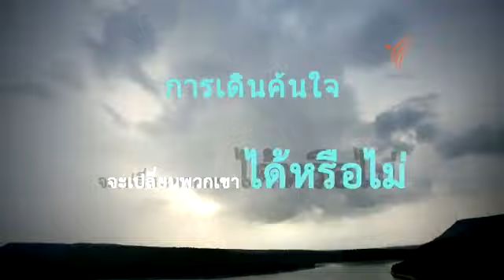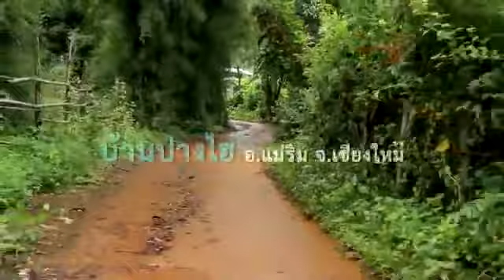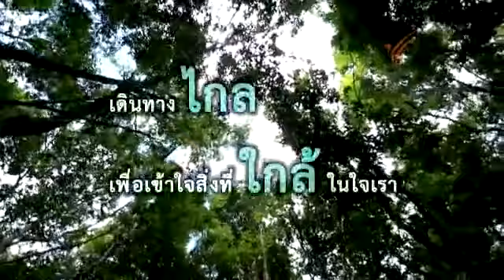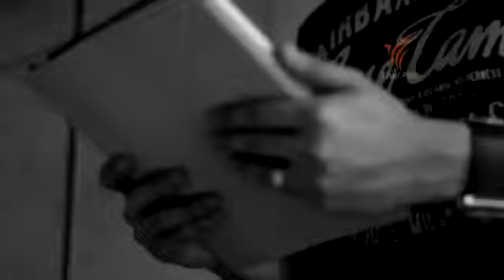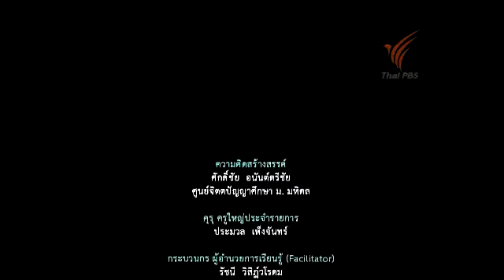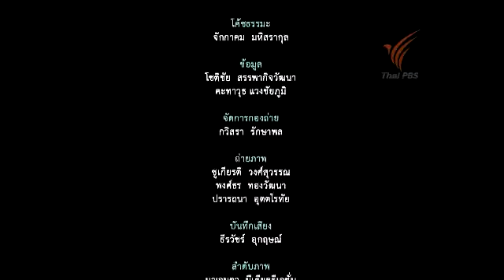Thai PBS ชมย้อนหลัง เดินค้นใจ สู่บทเรียนที่ ๑ การเดิน